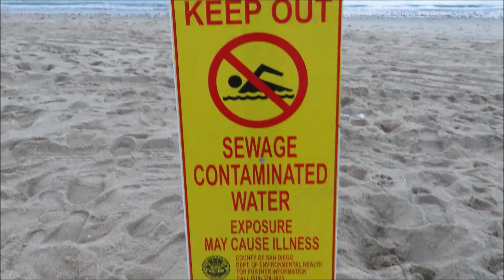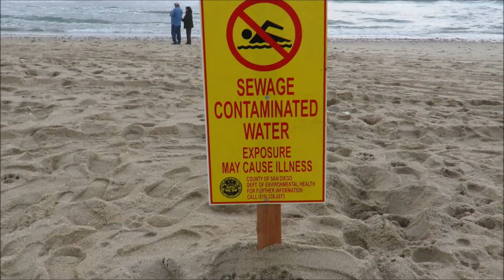COLLECTING ''100'' SEASHELLS/ KIDS BEACH DAY / SCHOOL SEASHELL PROJECT/ 100th DAY OF SCHOOL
KIDS BEACH DAY/COLLECTING ''100'' SEASHELLS/ SCHOOL SEASHELL PROJECT/ 100th DAY OF SCHOOL/
Today we when to the beach to collect (Sea Shells by the seashore) for a school project. Every year on our 100th day of school. It is a school wide project to collect 100 items of your choice and create something with those items. this year we thought sea shells would be a good idea. We are going to be gluing the sea shells on a canvas to make a heart shape witch we will be coming soon in our next videos.

About our channel:
Have fun with ArielleStar Live and her family as we Play with new games, do super fun toy reviews, travel to new places, do silly things and have a fun great time everywhere we go. ArielleStar Live is a family friendly channel that loves to have fun